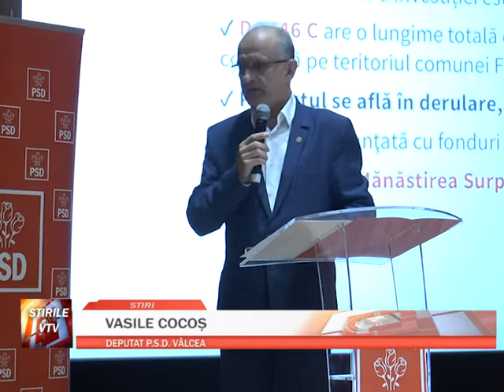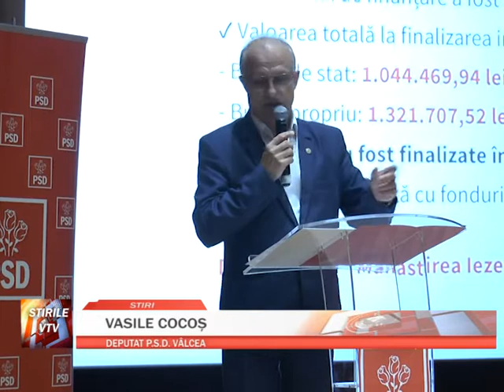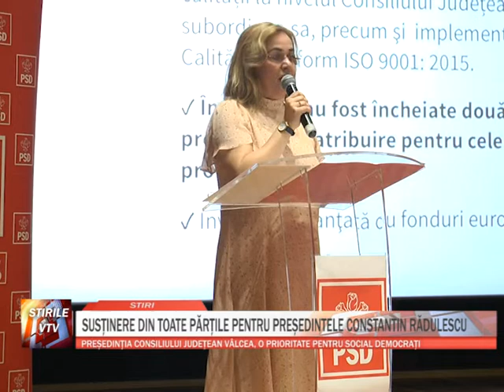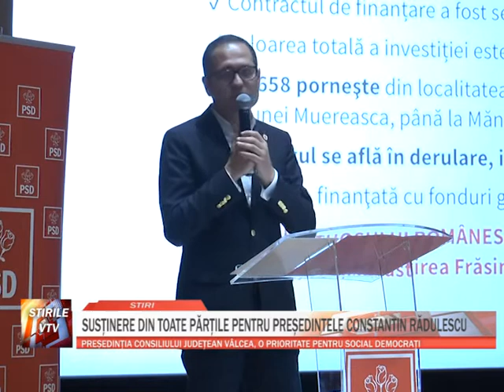SUSTINERE DIN TOATE PARTILE PENTRU PRESEDINTELE CONSTANTIN RADULESCU